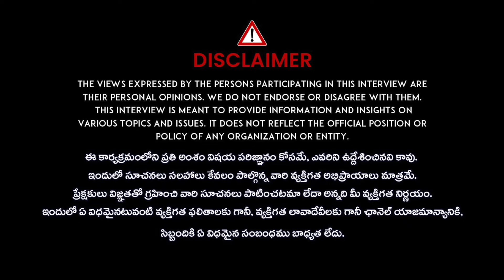భగినీ హస్త భోజనం | Subash Sharma |about Bhagini Hastha Bhojanam | Yama Dwitiya